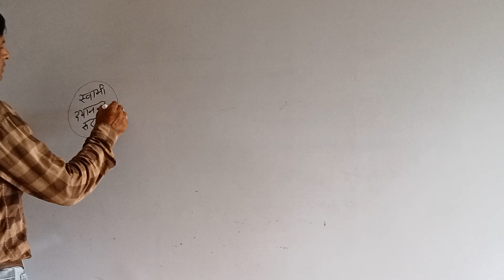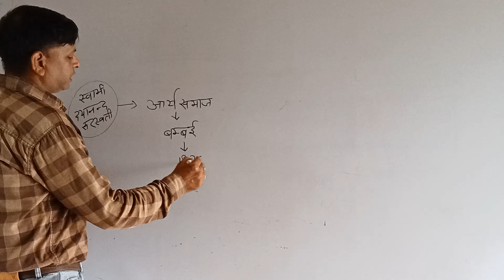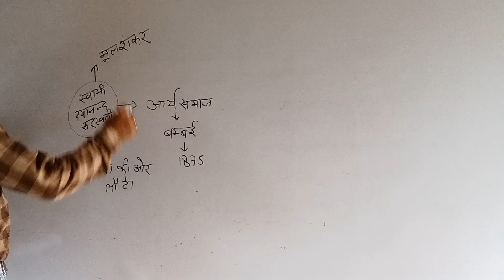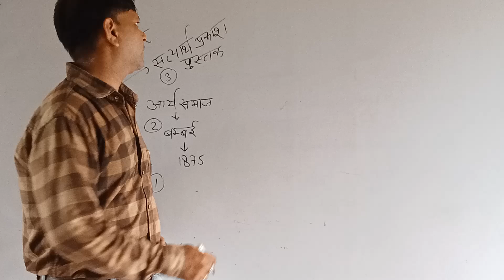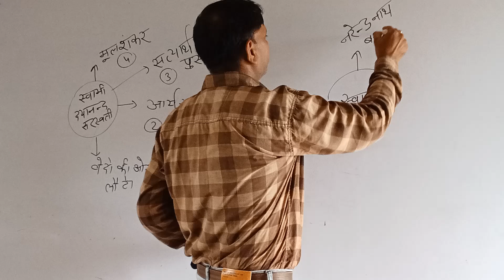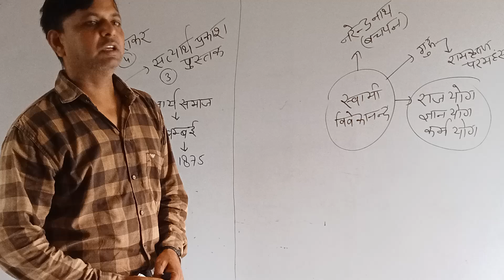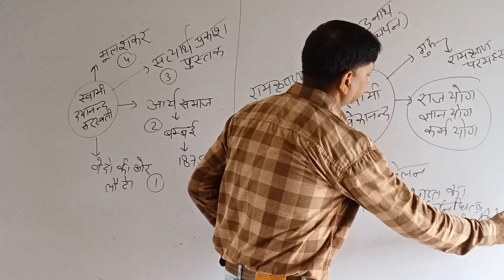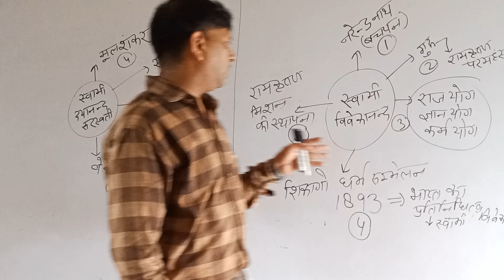♥️UP NMMS 2024-2025♥️PRAMUKH VYAKTI#UP NMMS#TYARI JEET KI🙏9198735374🙏